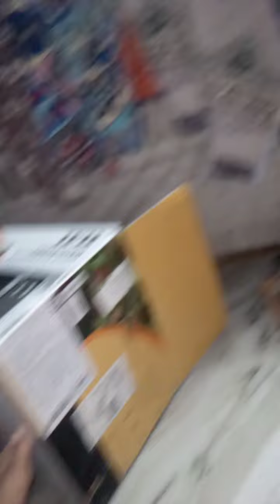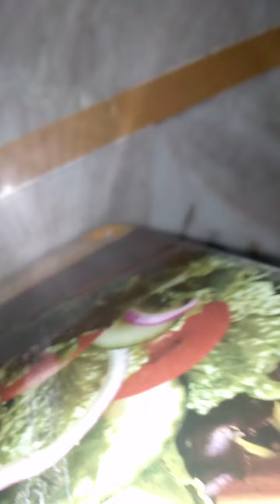I'm become a crimnal police arrest me for 24 hours